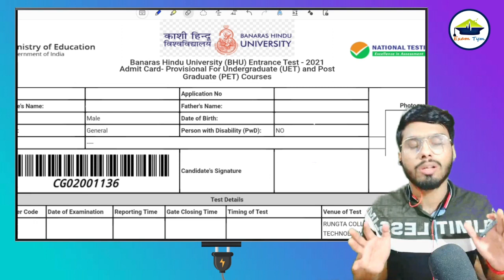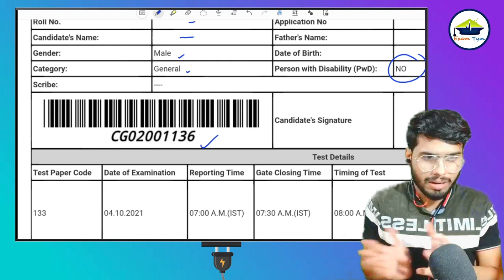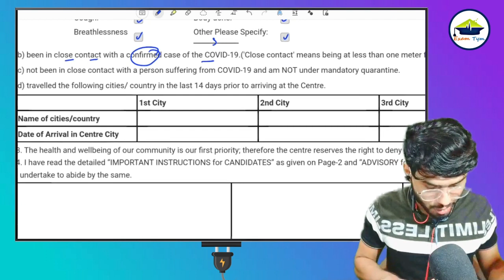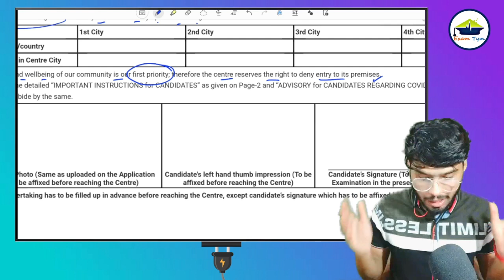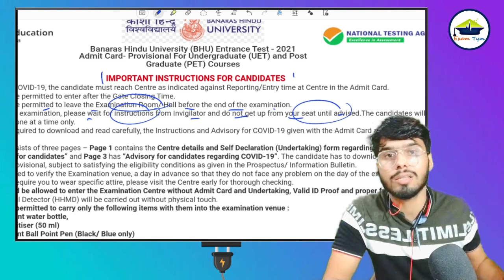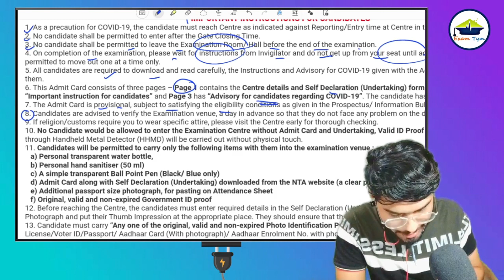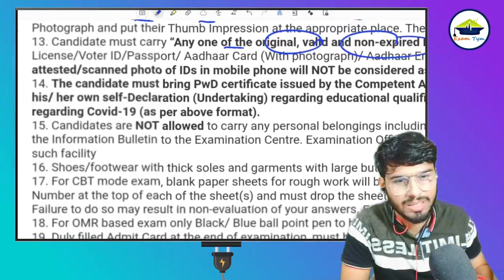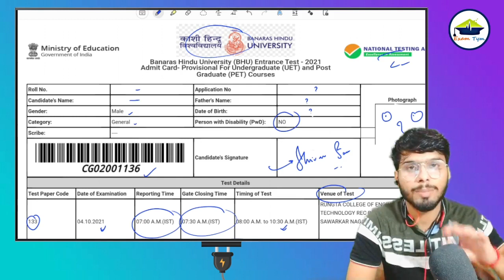ALL DETAILS OF ADMIT CARD || BHU ENTRANCE EXAM 2021|| EXAMTYM